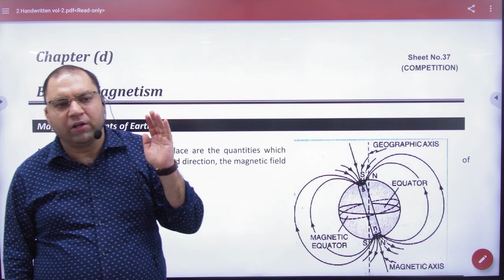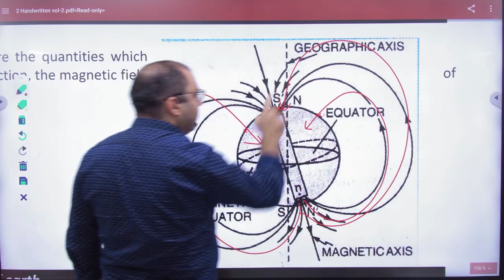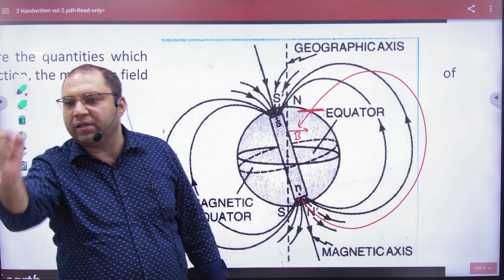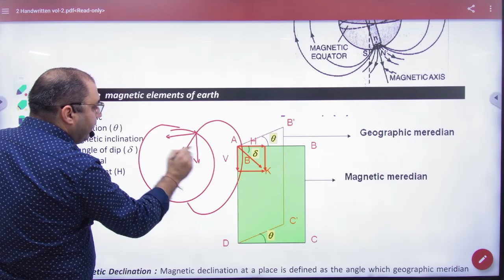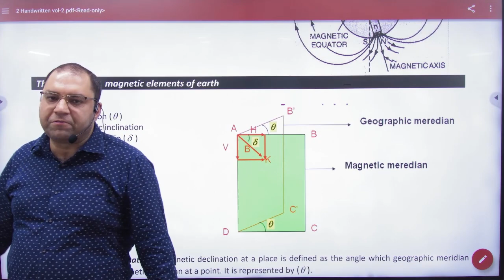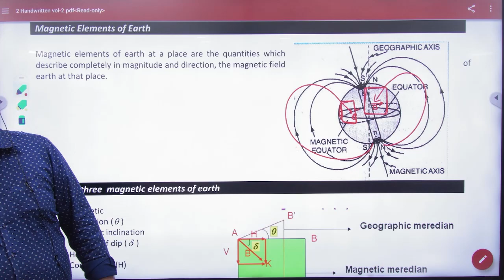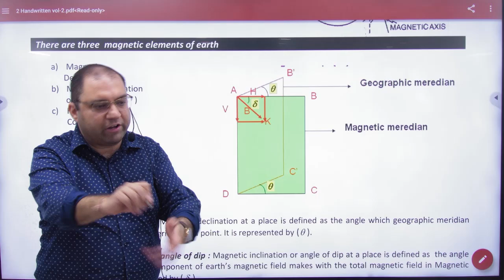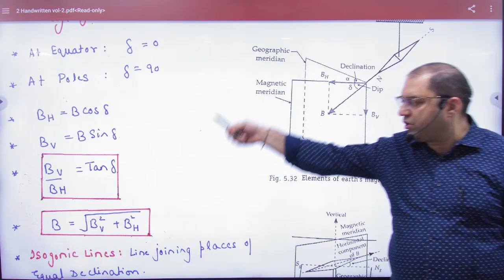1 Earth's magnetism